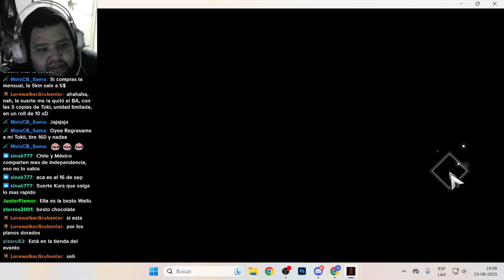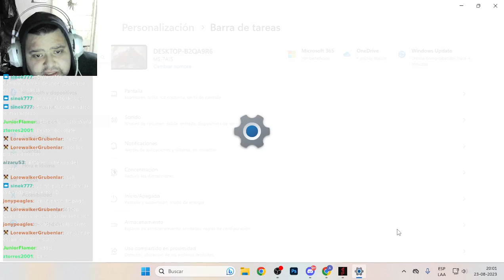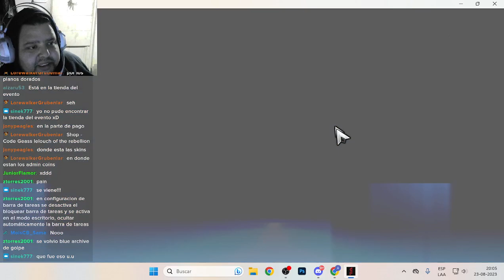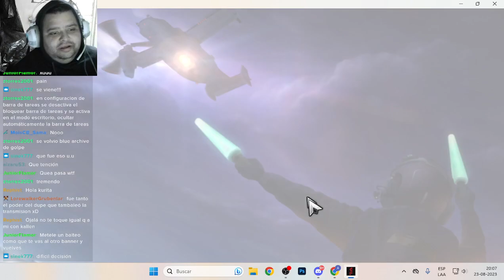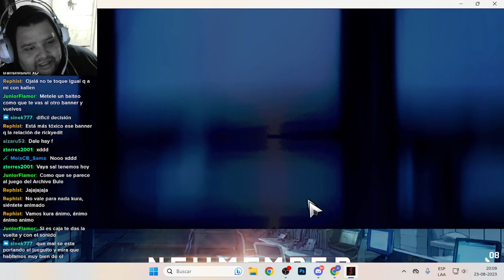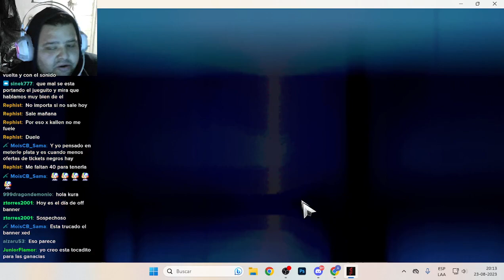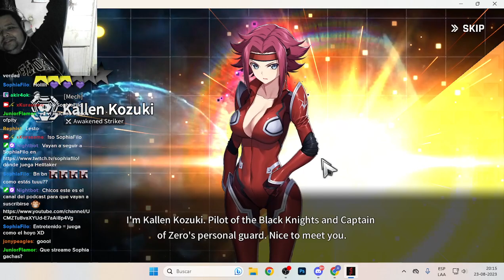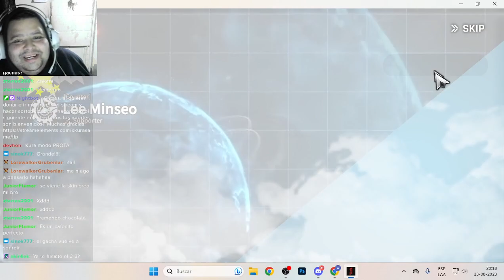MALA BUENA SUERTE? CODE GEASS x COUNTER:SIDE SUMMONS POR LA COLLAB